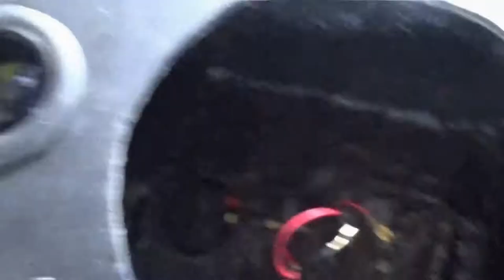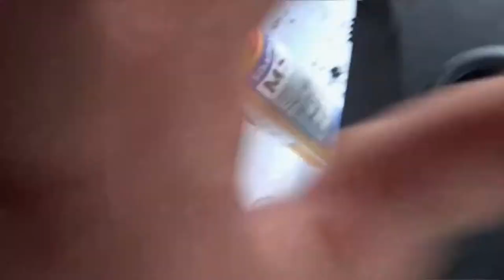How to install a sub into an RX8 / HOW NOT TO PORT THE BOX (PART 2/2)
How to install a sub into an RX8 OR  How NOT to port the sub box
As per requests, here is more information on how I put the sub in. Part 3 will be the results